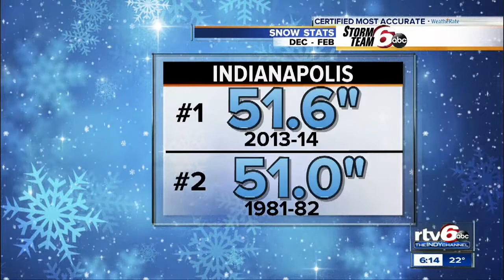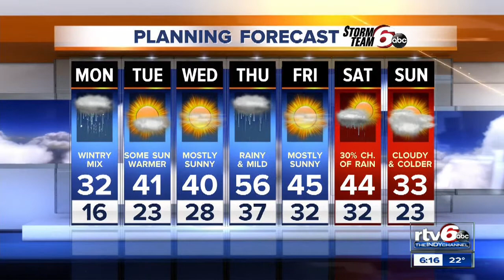Mostly cloudy and cold overnight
Mostly cloudy and quiet through Sunday night.  A wintry mix expected Monday afternoon.